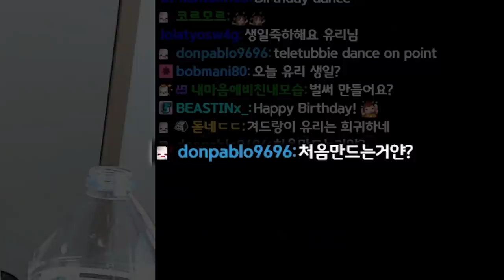생일 케익은 사먹자 제발....! (Feat. 유이뿅, 리도동동, 레이짱) | 유리조아 Yurijoa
4월 21일 제 생일날 시청자 여러분이 축하해줘서 너무 기뻤어요
선물 보내준 유이뿅, 전화로 축하해준 동동님, 레이짱 고마워!
케익 나름 맛있었어.